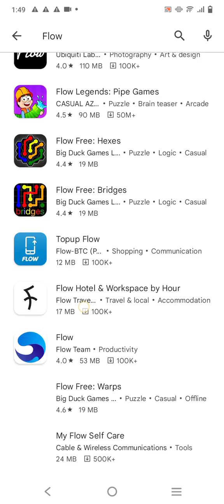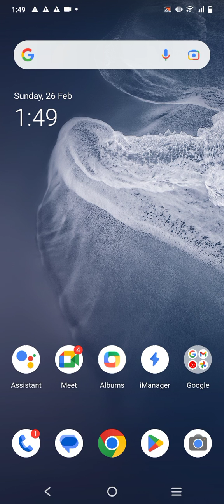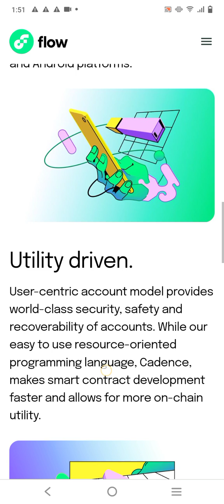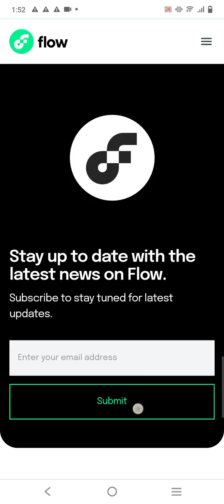How to use FLOW website easily guidelines from this video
Hello 🤗

please must watch complete video 🙂